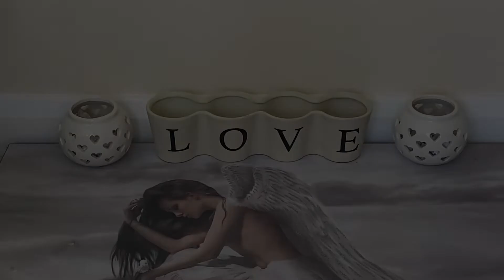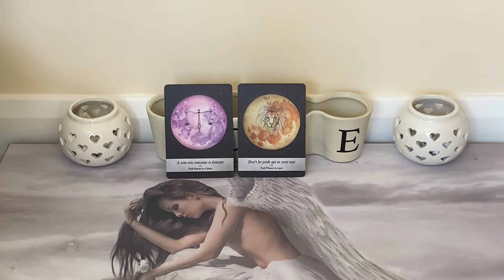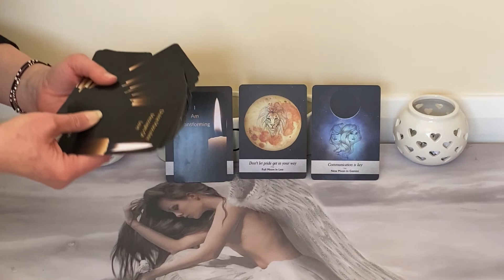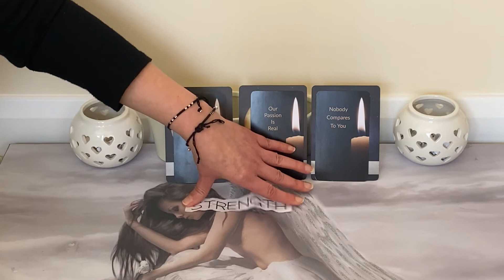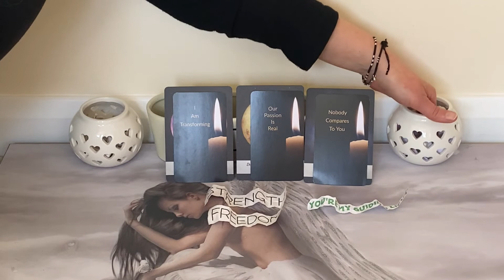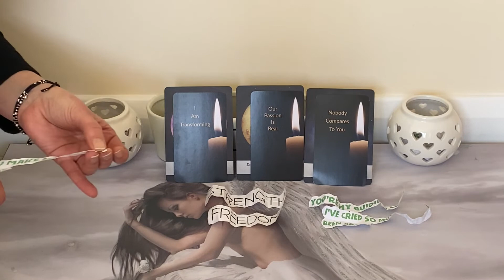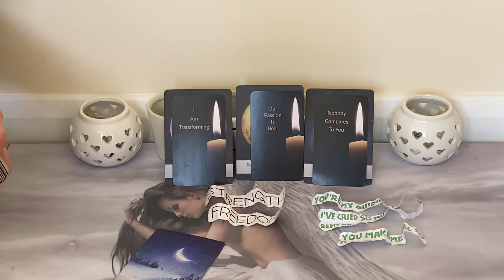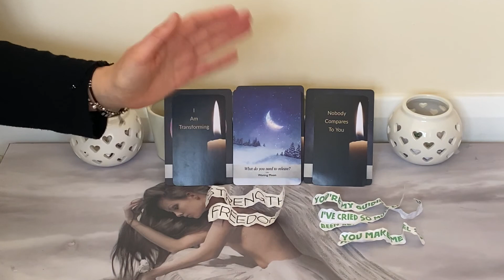DIVINE MASCULINE’S ENERGY THIS FULL MOON IN VIRGO!!! 🌝 ♍️🔥 (Twin Flame Reading)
Divine Masculine’s Energy this Full Moon In Virgo 🌝♍️🔥

AMAZON WISHLIST: